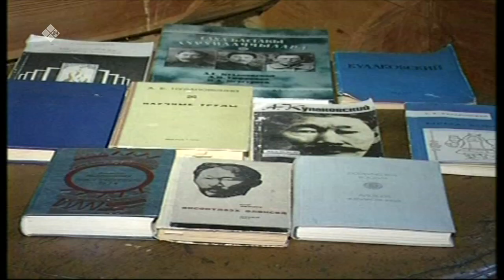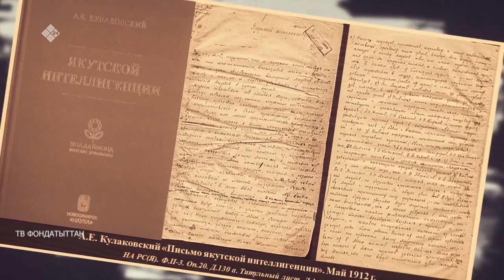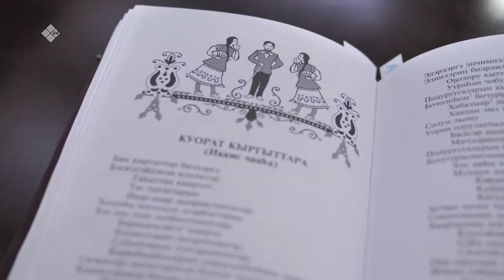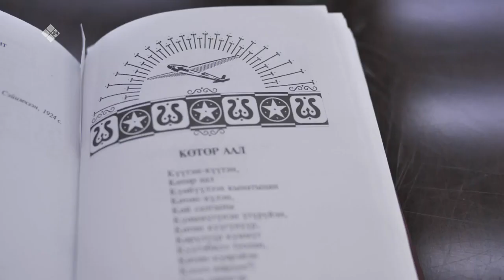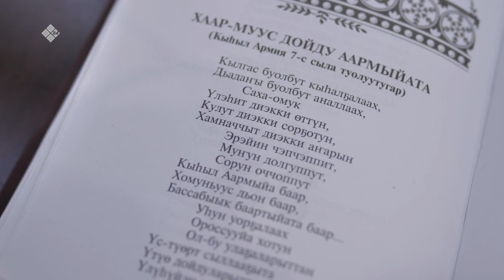«Бу Дьокуускай» биэриигэ: Ө.Өлөксөй айымньылара Дьокуускайы кытта туох сибээстээҕий? (14.12.22)